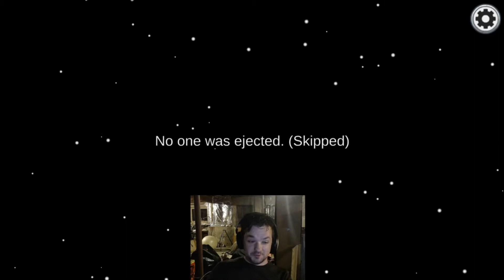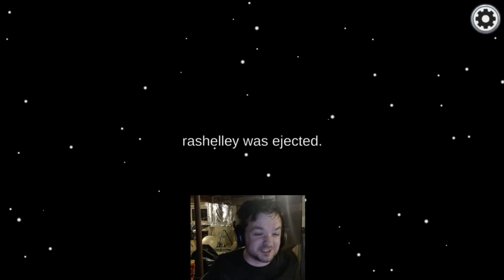Among Us 6/26 Imposter Games featuring Lady_Liltalen and 01Mika!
Every Saturday night we play Among Us around 9pm EDT